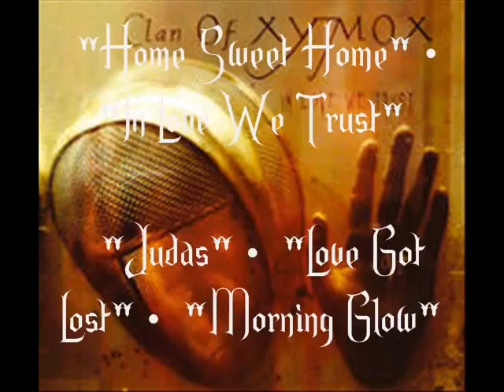SKULLYS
sponser ad i did